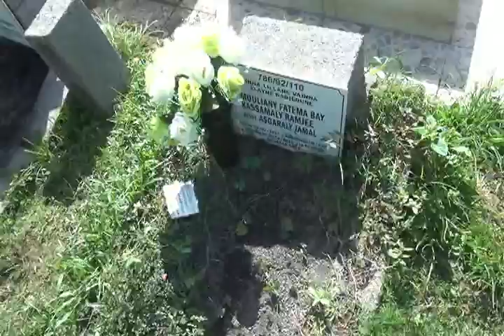05m Cimetiere Reunion 17 Avril 2014 4 fin